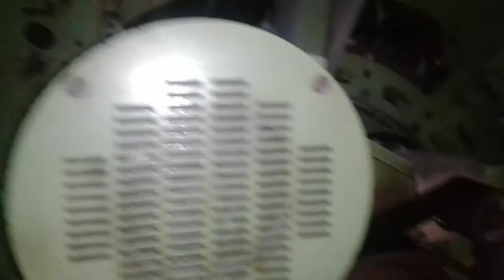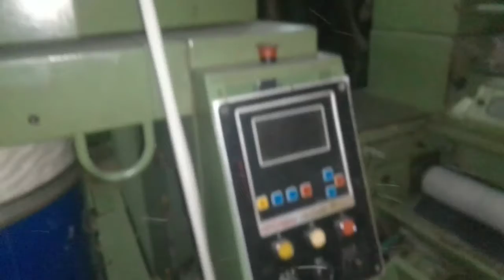Spinning carding machine .